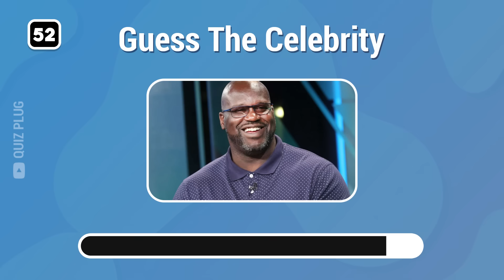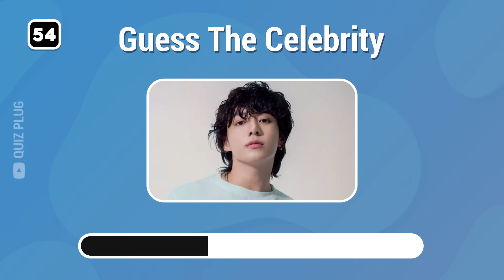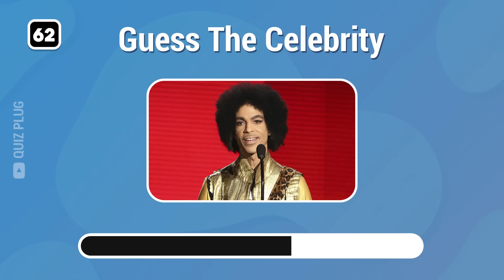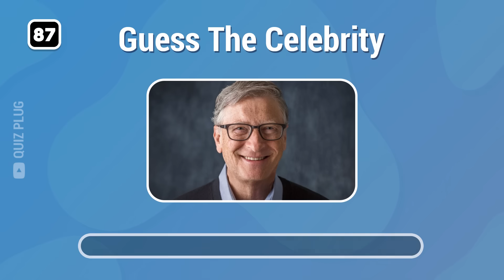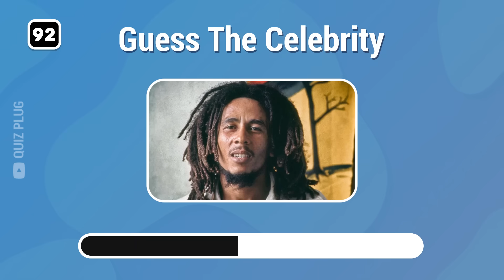Guess the Celebrity in 3 Seconds | 100 Most Famous People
Welcome to a new Quiz Plug video! In today's video, you have to guess the celebrity in 3 seconds. There are 100 celebrities for you to name including: IShowSpeed, MrBeast, Cristiano Ronaldo, Lionel Messi, Jenna Ortega, Ice Spice, Olivia Rodrigo, Ryan Gosling and etc. You have only have 3 seconds so think fast!

How many celebrities did you guess? Let me know! 🔌

This quiz was made for your entertainment! Test your knowledge on the most popular people in the world with your friends and family! See who get's the best score!